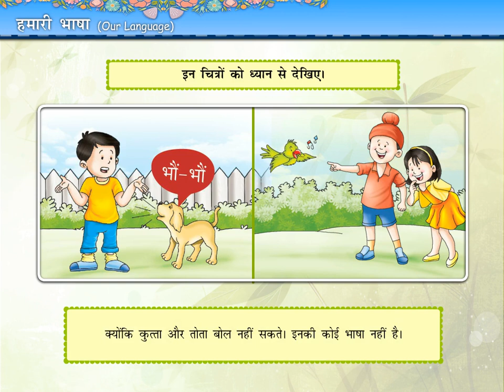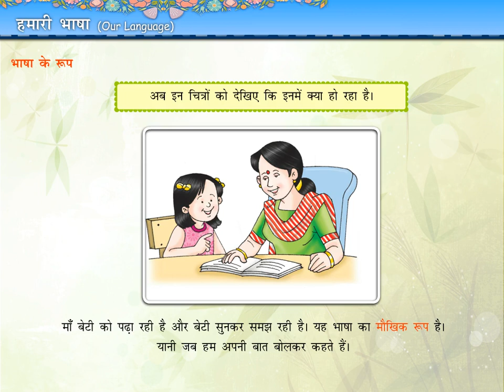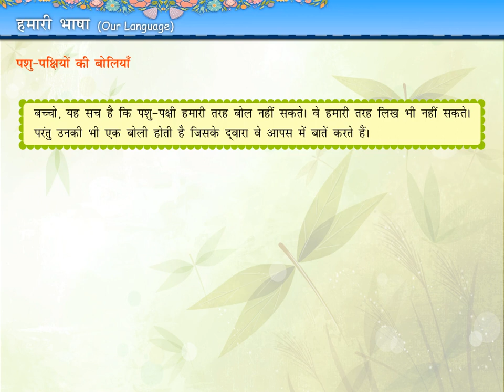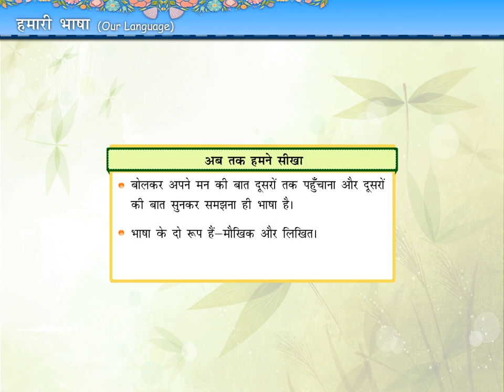hindi vyakaran Class 2 Chapter 1 | हमारी भाषा | kids beauty Educational Videos